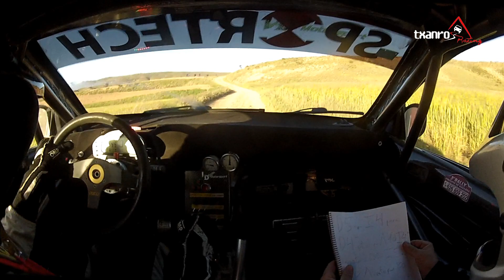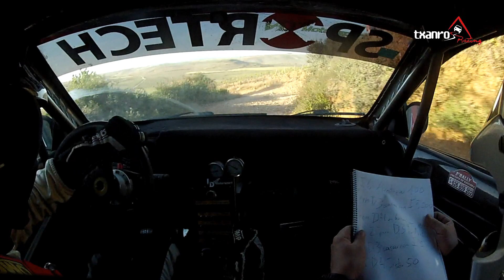Txus Jaio - Jesus Urkidi "Karia" On board Ausejo 2017 Evo IX